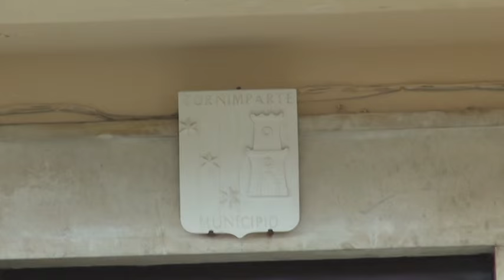Tornimparte cambia: Carnicelli è il nuovo sindaco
Nel comune più grande dell'Aquilano tra quelli chiamati al voto, quello di Tornimparte, i cittadini scelgono un nuovo sindaco, Giacomo Carnicelli